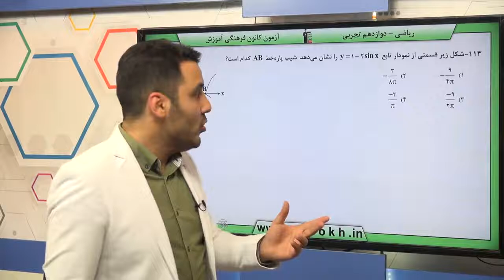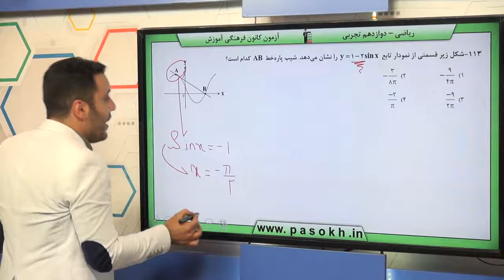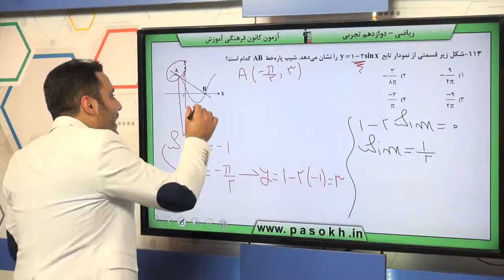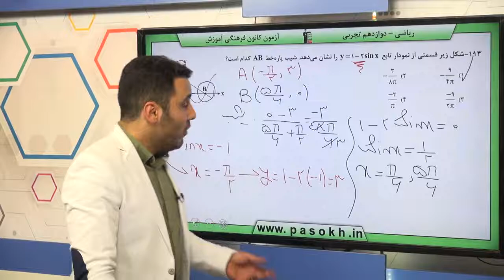پایه دوازدهم تجربي رياضي 3 مثلثات سوال 113 درصد پاسخگویی 12